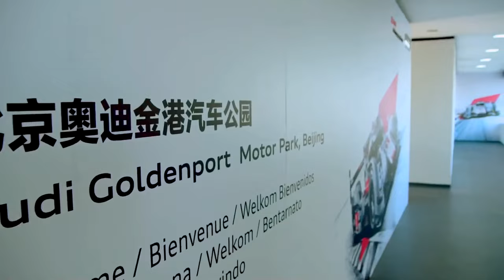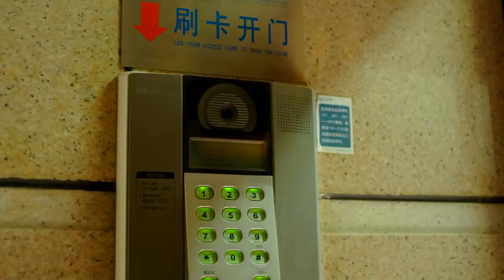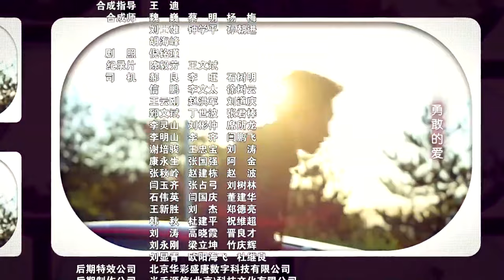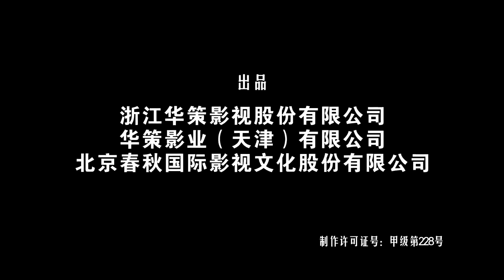ENGSUB 热播言情剧《上流社会》High Society 07 | 渴望提升身份地位并进入上流社会的女主开始追求一个高富帅，但命运却一次又一次地捉弄了她...